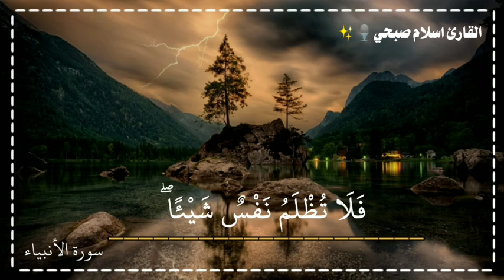حالات واتس اب قرآن كريم بصوت جميل جدا💚اسلام صبحي✨مقاطع قرآنية قصيرة/ مقاطع دينيه قصيرة/Quran Staus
فإنهاكنز من كنوز الجنة

(ساهم في نشر المقطع🌻 ولك اجر باذن الله♥️)

اكثروا من الصلاه على النبي من يوم الجمعة💚💛♥️

إِنَّ_اللَّهَ_وَمَلَائِكَتَهُ_يُصَلُّونَ_عَلَى_النَّبِيِّ ۚ
يَا أَيُّهَا الَّذِينَ آمَنُوا صَلُّوا عَلَيْهِ وَسَلِّمُوا تَسْلِيمًا (56)